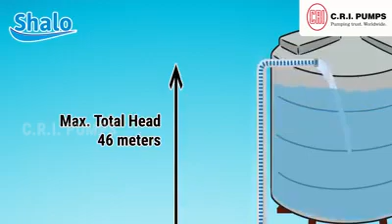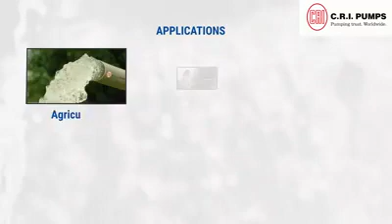CRI SELF PRIMING PUMPSETS - SHALO SERIES || JANATHA NEWS@360